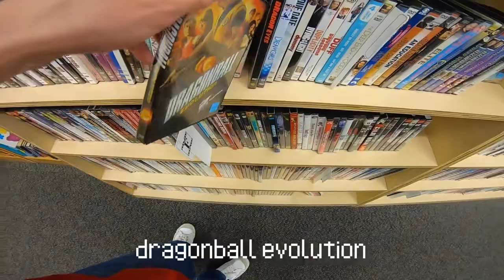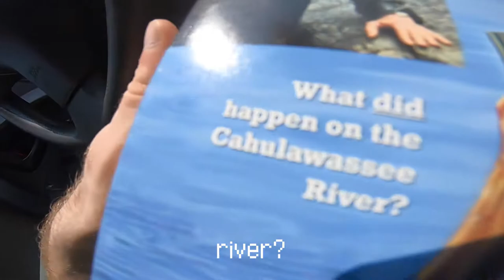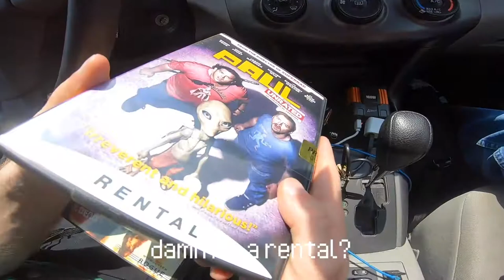paul unrated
fox socks makes a dvd haul vlog out of spite

+ stupid horse by 100 gecs